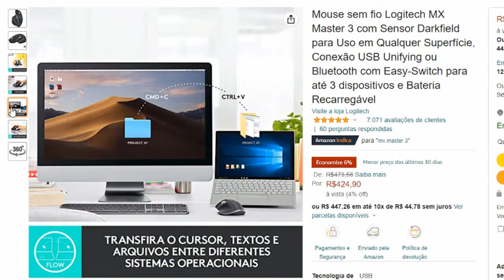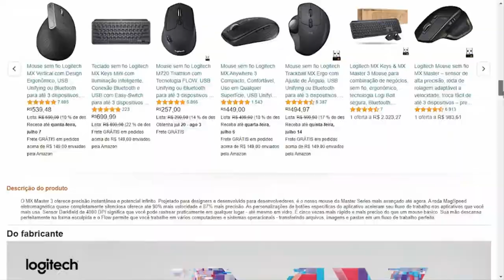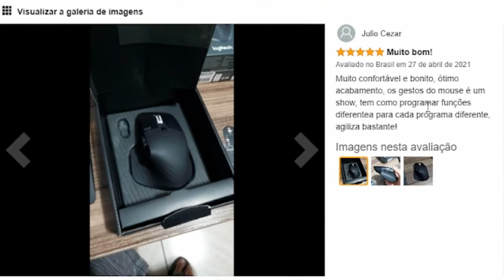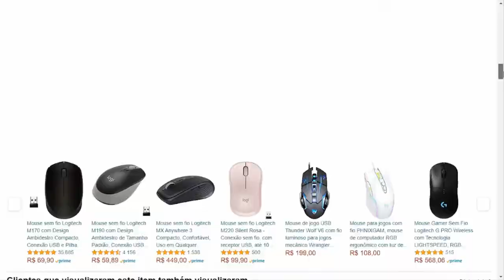Logitech MX Master 3 Vale a pena? O Mouse Logitech mx master 3 é bom Mesmo? Tudo sobre MX Master 3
MX Master 3

Olá amigos e amigas, tudo bem? Neste vídeo vou compartilhar todas as informações do mouse sem fio da logitech mx master 3

Quando você tem um P C ou notebook gamer, ter os melhores jogos no seu dispositivo não é a única forma de definir que você é um bom jogador, pois os periféricos escolhidos no processo também ajudam a melhorar a performance nos mais diferentes estilos de games existentes no mercado.

E se tratando de jogos de tiro e ação, o mouse é o elemento principal para garantir uma jogabilidade de qualidade. Por isso, vale a pena você conferir esse vídeo até o final, beleza?

A internet AMA esse MOUSE, MAS... POR QUÊ? - Logitech MX Master 3 - Vale a pena?

Não compre o MX Master 3 antes de ver este vídeo [análise honesta]

Logitech MX MASTER 3! O MOUSE mais COMPLETO para PRODUTIVIDADE no seu DIA A DIA!